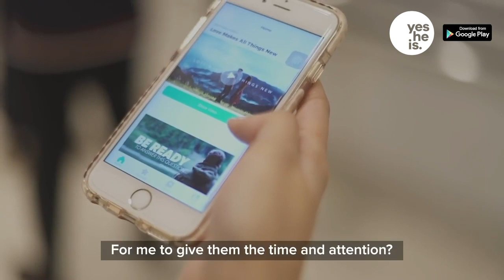Life On Mission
It can be terrifying to share Jesus to other people, pero paano kung nag-hihintay lang din sila ng makakausap tungkol sa Kaniya? Mapapalampas mo pa ba ang pag-kakataon na ‘to? With yesHEis mas madali mo nang mashe-share si Jesus.

yesHEis is a faith-sharing app that helps you live life on mission 🌟